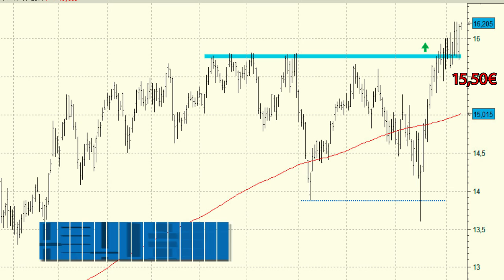Vídeo análisis técnico Ferrovial